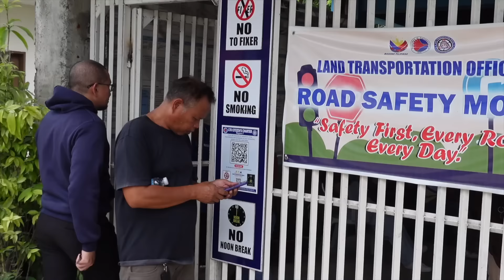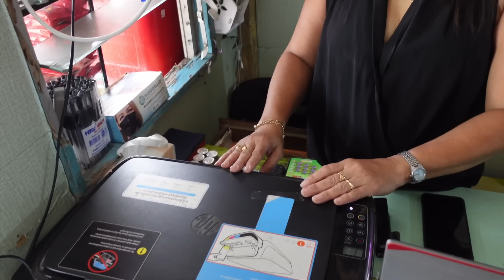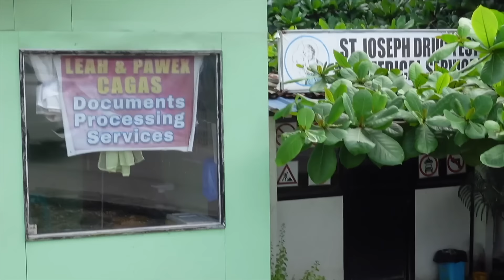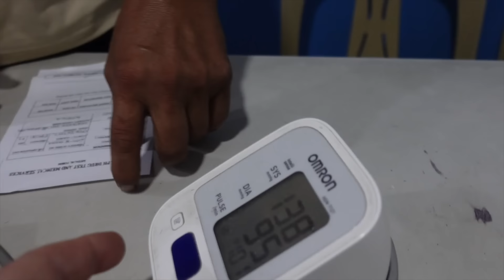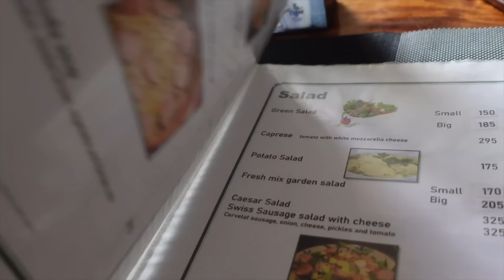Komedia w urzędzie i spotkanie z Patronem | Film usunięty przez YouTube